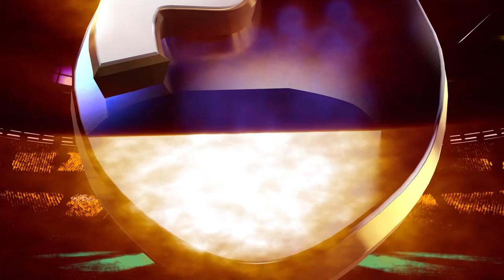The Challenges Of Football Academies In Nigeria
This Is Plus Sports
Coach Ojo Oyebode, The Proprietor At The Useful Youth Soccer Academy
Joined In On The Discussion